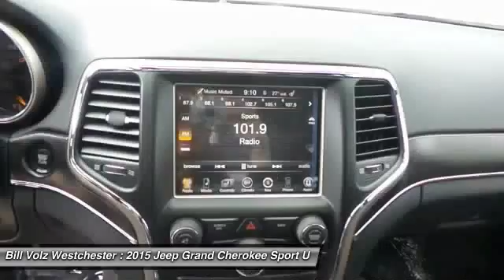2015 Jeep Grand Cherokee Cortlandt Manor NY W15492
2015 Jeep Grand Cherokee Limited - $39999

Safety equipment includes: ABS, Traction control, Curtain airbags, Passenger Airbag, Front fog/driving lights...Other features include: Leather seats, Bluetooth, Power locks, Power windows, Heated seats...Special Financing Available: APR AS LOW AS 0% OR REBATES AS HIGH AS $500.. This is the vehicle for you if you're looking to get great gas mileage on your way to work*** This tip-top Grand Cherokee, with its grippy 4WD, will handle anything mother nature decides to throw at you! Optional equipment includes: Radio: Uconnect 8.4AN AM/FM/SXM/HD/BT/NAV, Power Sunroof...